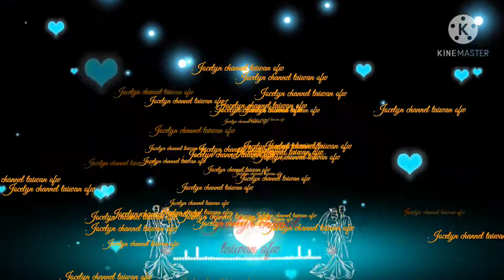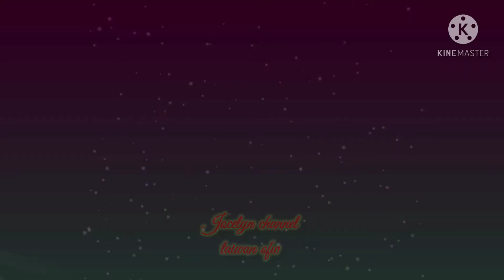MUSIC LOVE SONGS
for purposes such  as criticism, comments, news reporting,  teaching, scholarship and research.